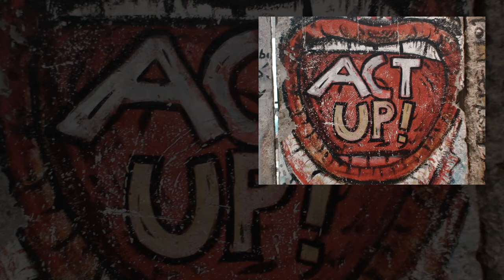OpenStax U.S. History - Introduction to Chapter 31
This video is a voice recording by Gregory Beyrer of the introduction to chapter 31 (From Cold War to Culture Wars, 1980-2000) in the textbook U.S. History by OpenStax. The image ("Act Up!" from the West side of the Berlin Wall) appears on the introduction page.